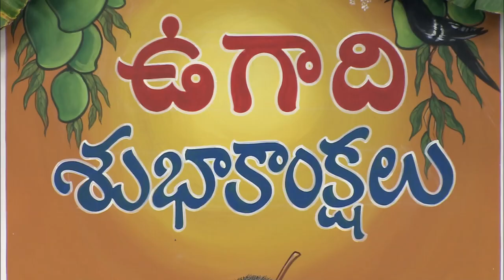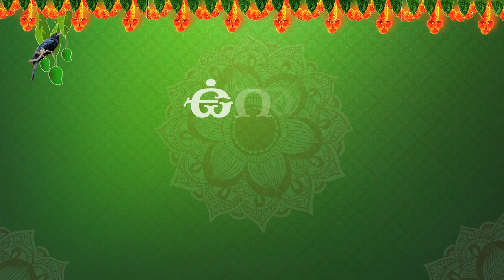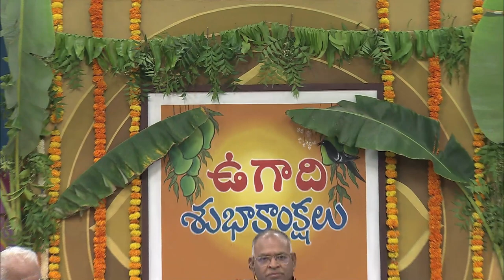ఉగాది కవి సమ్మేళనం || Kavi Sammelanam - 2023